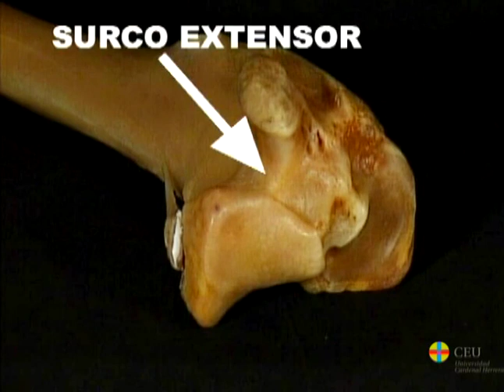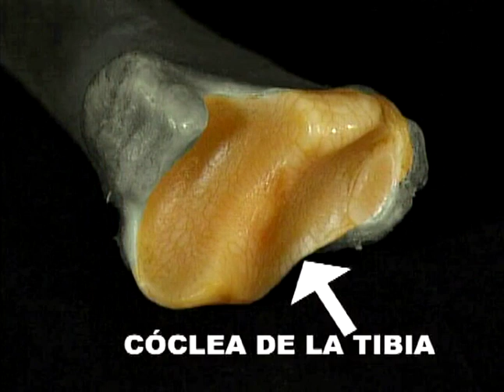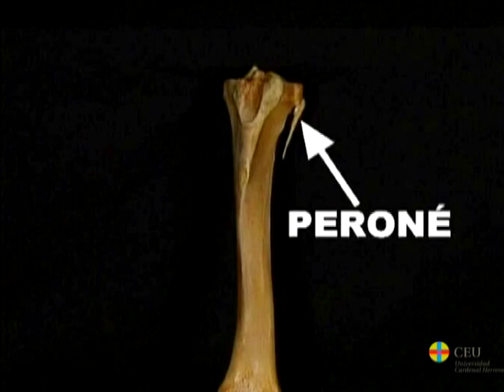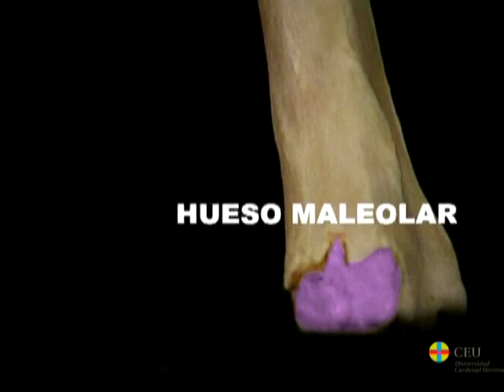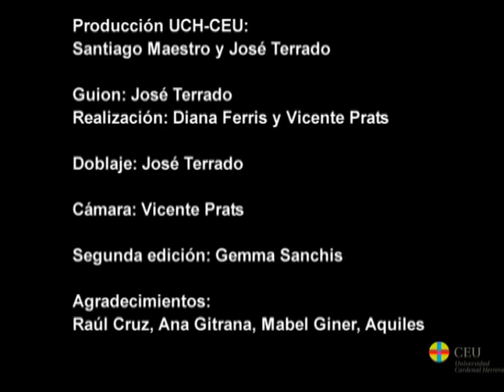Tibia Y Peroné : Osteología de la extremidad torácica de los mamíferos domésticos.